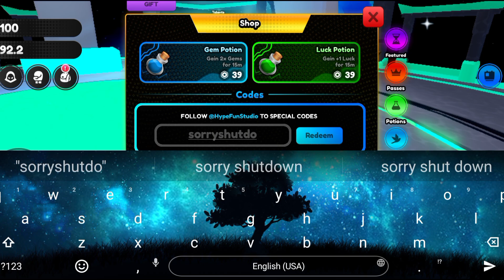Anime Boxing Simulator codes August 2024 | Roblox Anime boxing simulator codes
Anime Boxing Simulator codes August 2024
Anime Boxing Simulator codes can give you an easy way to get ahead of the crowd to take down swarms of enemies in this Roblox fighting game.

How do I use Anime Boxing Simulator codes?
It’s pretty straightforward to redeem codes in this Roblox boxing sim. To make sure you’re punching in the right thing, you can just follow our easy step-by-step guide on how to claim your free stuff.

Launch Anime Boxing Simulator in Roblox
Head to the house icon from the list of menu buttons on the left of the screen
Once you’re in the store, click the last button on the right which should take you to the code redemption screen
Type or copy and paste your code into the redemption box
Hit the blue ‘Redeem’ button
Enjoy your goodies!